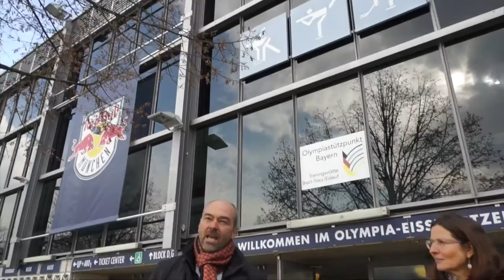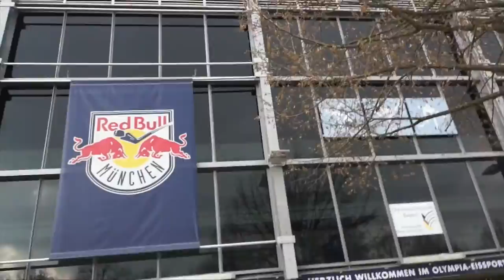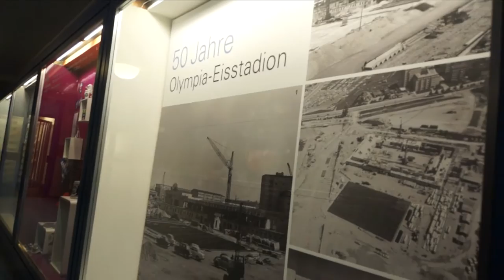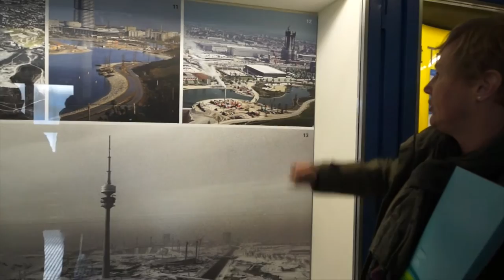50 Jahre Olympia-Eisstadion - Preview auf die Feiern am 12.02.2017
50 Jahre Olympia-Eisstadion - Preview auf die Feiern am 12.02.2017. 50 Jahre Olympia Eisstadion wird am 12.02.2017 (Sonntag) ab 10.00 Uhr mit einem umfangreichen Programm gefeiert, auch eine kostenlose Backstage Tour am Nachmittag wird angeboten. Der Tag endet mit einer Eisdisco am Abend. Im Eingangsbereich zeigt eine Fotoausstellung die bewegte Geschichte des ehrwürdigen Gebäudes.

Ein paar Tage vorher stellten uns Olympiapark Geschäftsführerin Marion Schöne sowie Margit Schreib vom Besucherservice des Olympiaparks die Geschichte des Olympia Eisstadions vor